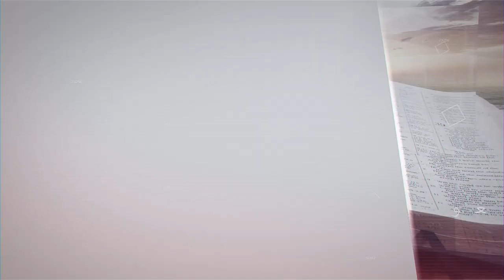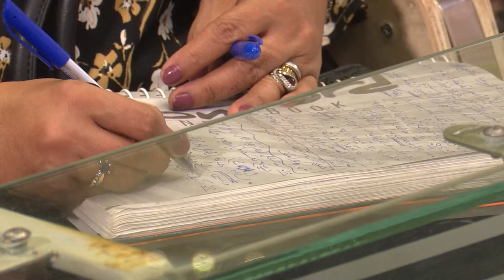ثق لا تتزعزع - الجزء الرابع- مقطع 2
التزعزع هو استسلام لكنه لا يحدث بين يوم وليله.. توجد افكار بتدخل لذهن الشخص الى ان تسيطر عليه ثم يأخذ قرارات بمنطلقها
كون الشخص لا يتزعزع في الحياة، هذا مرتبط بالشيء الذي هو متمسك به.
الذهن هو ساحة المعركة.. وإبليس يستهدفه